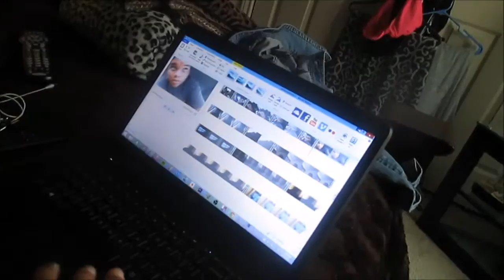Ash Wednesday #4 | Pool, San Andreas Movie, & Big Brother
FAQ:
What camera I use? Cannon elph 130